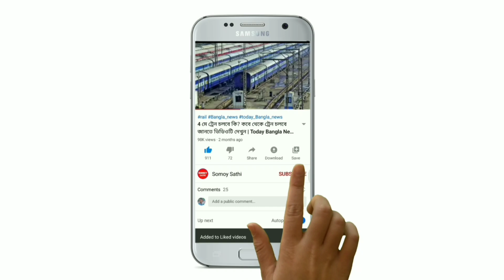ফের ভয়াবহ বজ্রপাত! | Today Big Breaking News | Somoy Sathi